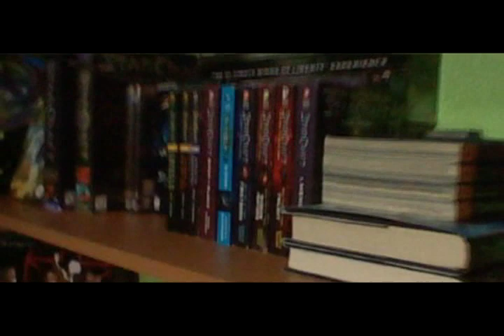StarCraft Collection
Visita mi página y regálame un Like :)

Aproveché que quería probar la cámara del 3DS y que mejor que haciendo un rápido video en donde mostrar el mejor universo creado por Blizzard.

My life for StarCraft!!